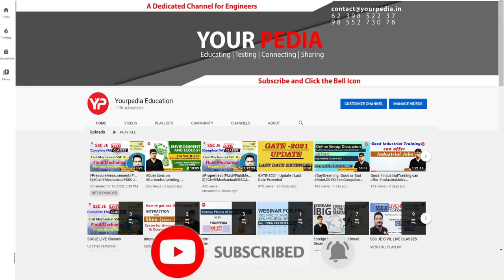RCC Mock Interview For BARC |CE| Important Interview Question for BARC | Prepare Interviews with YP